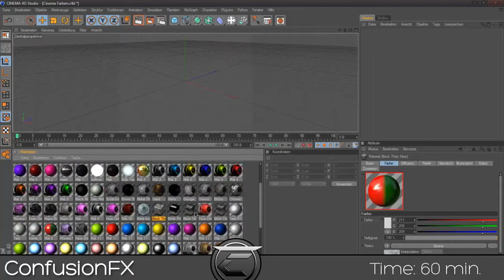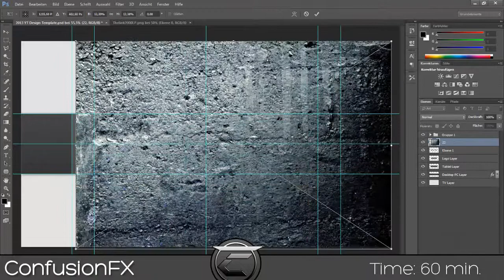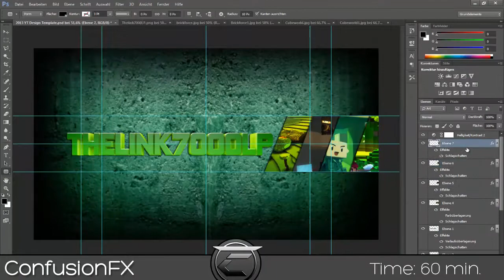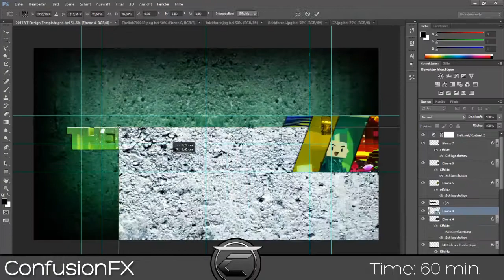TheLink7000LP Banner [SpeedArt] | ConfusionFX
▼▼▼SpeedArt Information▼▼▼

►This is a Youtube Design for the Youtube Channel TheLink7000LP.

SONG ► Stephen Swartz -- Bullet Train (Feat. Joni Fatora)

~ Confusion